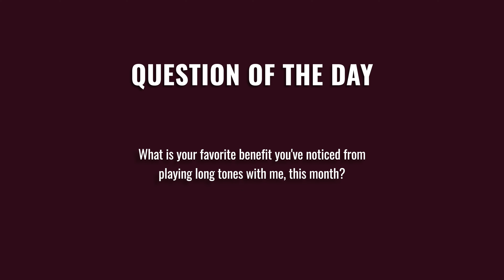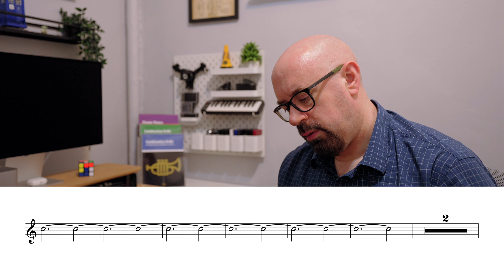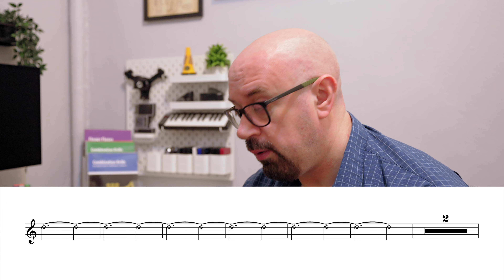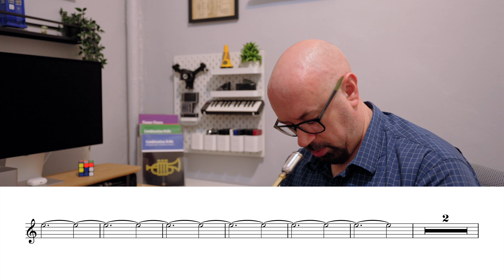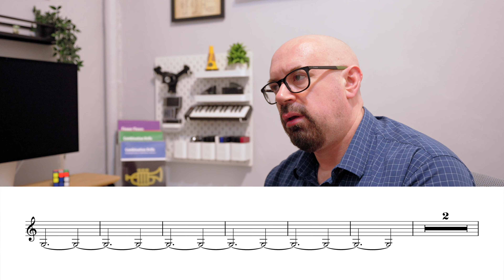Deep breaths everybody...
The Long Tones Expanding Series used in this video can be downloaded

Please join me to play your long tones every day, throughout August 2024. We're stretching the tones a little longer today, and I have another question for you...